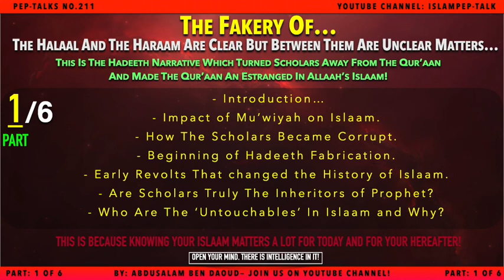The Hadeeth of the Halaal is clear and the Haraam is clear...:" Is Fake. Here's Why! Part 01 of 06.